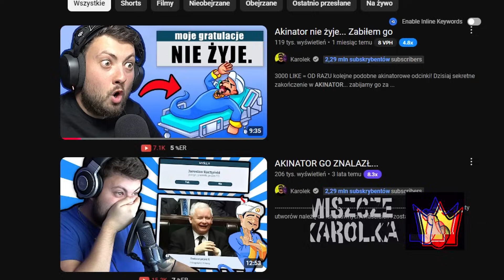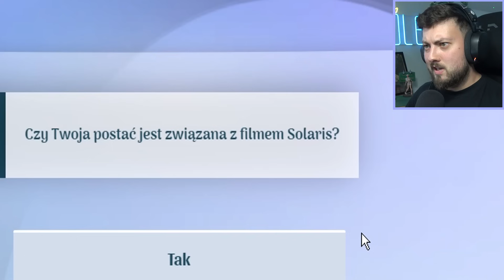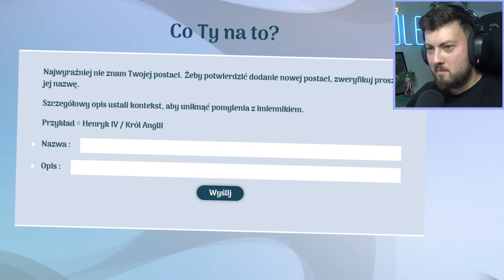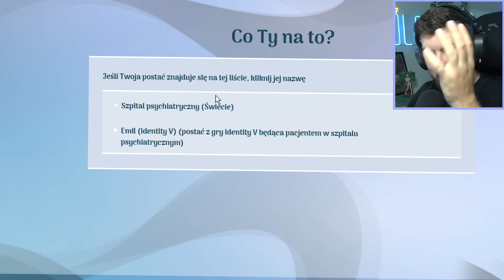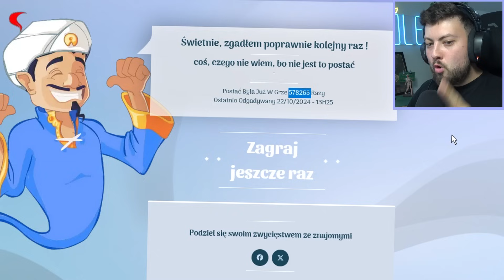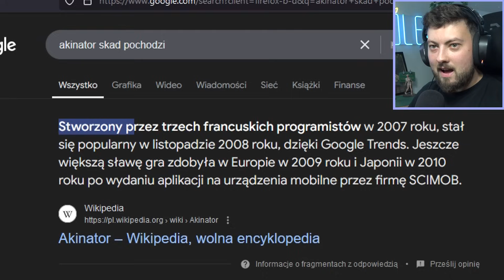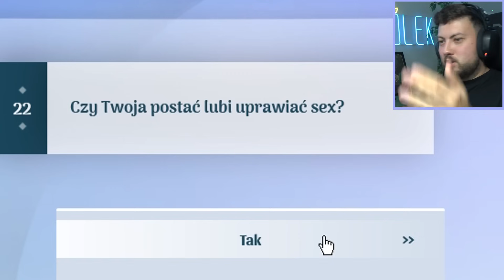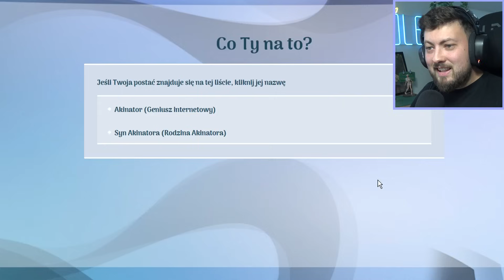Akinator Zwariował...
🡆 5000 LIKE = Poznacie całą rodzinę Akinatora (Easter Egg)!
🡆 Dzisiaj doprowadzimy akinatora do tego, żeby zwariował.. czy się uda? no a jak xD OGLĄDAJCIE i LIKE ZOSTAWCIE!